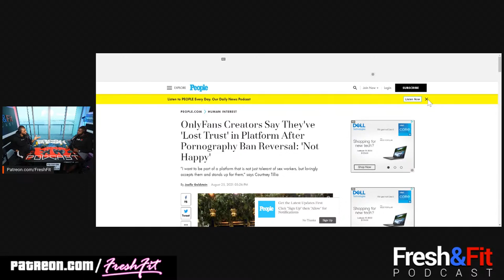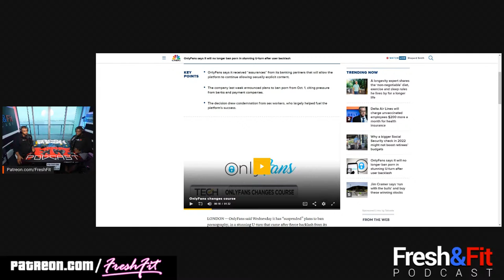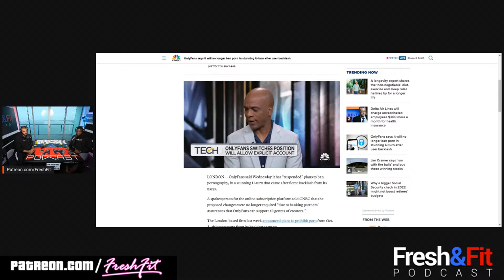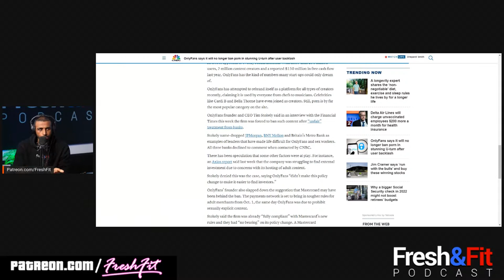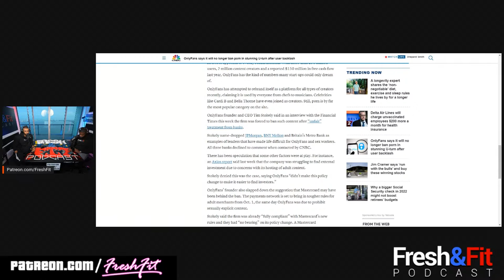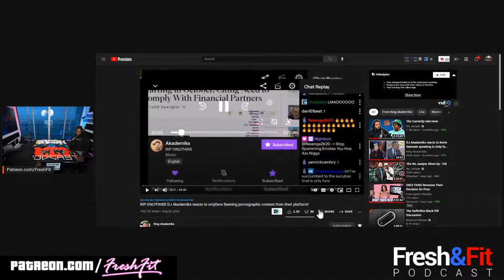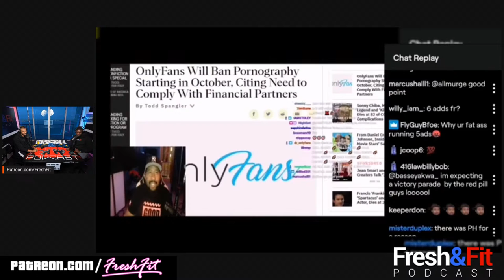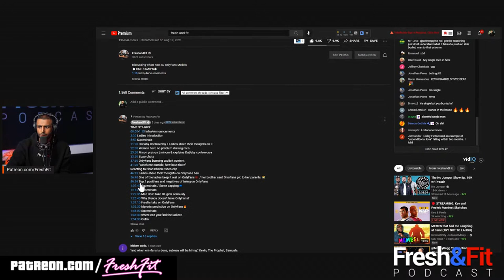OnlyFans Now ALLOWS Explicit Content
⏳Time Stamps⏳
0:00 - 1:02 - New Intro
1:22 - Announcements
6:47 - Appreciation of Fans/Mods
8:28 - Superchats
16:47 - OnlyFan's look for more sponsors
18:09 - CNBC OnlyFan article/video
19:23 - OnlyFan explicit ban not true
21:17 - Their competitors
28:10 - Superchats
33:14 - DJ Akademiks OnlyFans reactions
36:58 - Where do we go from here/last weeks video
41:08 - Tiege Hanley Sponsor
43:40 - Roasting eachother
46:15 - Improvements
47:10 - Superchats/self-improvement Books
52:07 - OnlyFans explanation
52:50 - Quick Superchat/Back to OnlyFans
56:57 - $ Look/Part of the numbers
58:33 - Some none explicit OF people that can do OF
1:00:30 - Fresh's take on this
1:02:05 - Ninjas Enter the Chat
1:06:07 - Some Future Thoughts of what could happen
1:07:16 - Superchats
1:09:56 - Outro

Empower Yourself. Take Control of Your Credit and Identity

🦍Uncage Your Gorilla Mind🦍
💰Tip The FreshandFit Podcast💰
🎧Podcasts🎧
🧑‍🎓Studies🧑‍🎓
♟1on1 Coaching♟
🎵Intro/Outro Music🎵
💻Linkr.ee💻
🕔Time Stamps🕔